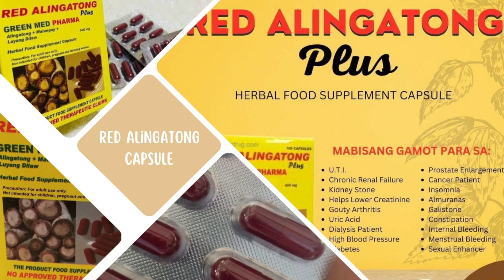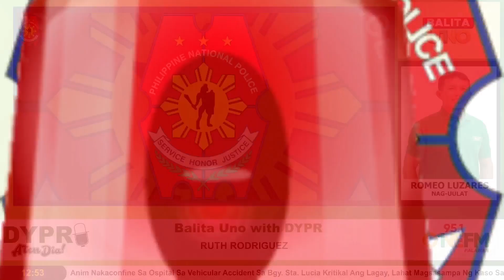DYPR Balita sa Tanghali - May 1, 2023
Headlines, 28 Survivor Sa Lumubog Na Yate Sa Tubbataha Darating Na Sa Lungsod Ngayong Hapon Sakay Ng Barko Ng Coastguard, Philippine Navy At Philippine Coast Guard Lagi Na Daw Magkasama Sa Pagpapatrolya Sa West Philippines Sea, Para Magbantay At Hindi Para Makipag-Geyera, Representatives From The U.S. Government Binisita Ang Sabang Mangrove Forest, Barangay Mandaragat Nagsulong Ng Ordinansa Sa City Council Sa Pagregulate Ng Paggamit Ng Videoke Sa Kanilang Nasasakupan, Pcsds Nagsagawa Ng Environmental Assessment At Evaluation Activities Sa Port Barton, Technical Staff Ng Tubbataha Management Office Isinailalim Ng Pcsds Sa Refresher Course Ng Tamang Pamamaraan Ng Water Quality Assessment, Mga Biktima Ng Nangyaring Aksidente Sa Bgy. Sta. Lucia Kahapon Magsasampa Ng Kaso Sa Driver,  Tatlo Sa Anim Nakaconfine Sa Ospital Kritikal Ang Lagay,; At Isang Vehicular Accident Sa Irawan Kahapon, Driver Nakaidlip Sa Pagmamaneho Kaya Naaksidente, Mga Celebrities Dagsa Sa Palawan, Citinickel, Lumahok Sa Municipal Fire Olympics Sa Bayan Ng Narra